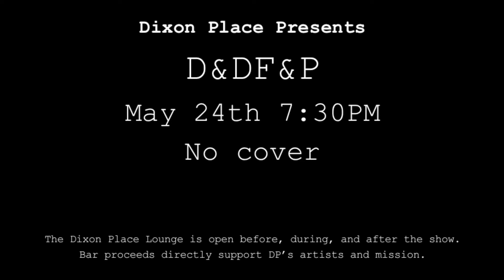D&DF&P upcoming show!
Danielle Friedman PIANO
Doron Perk DANCE
We are so very excited to invite you to the culmination of our NYC dance and music project.
Our collaboration is free form IMPROVISATION.
Based on communication with each others languages - dance and music - we create a piece, a story, in the moment.
Dixon Place Lounge
May 24th at 7:30 PM
No Cover
Thank you Ma Rina for the video footage.
Thank you Arts on Site (Chelsea Ainsworth, Kyle Netzeband, Adrian Rosas) for the rehearsal space and support.